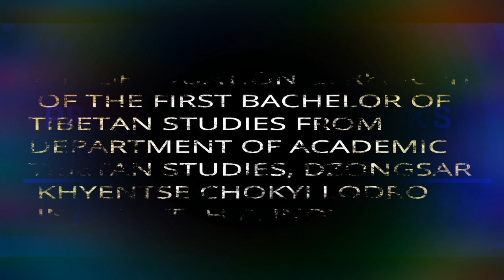SPEECH BY PROF. DORJI WANGCHUK.Dzongsar khyentse chokyi lodro institute